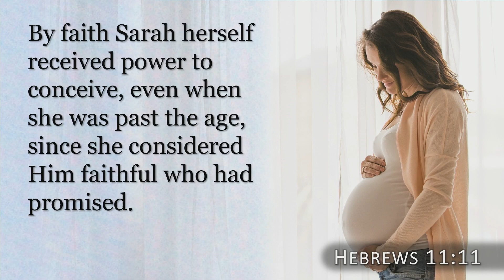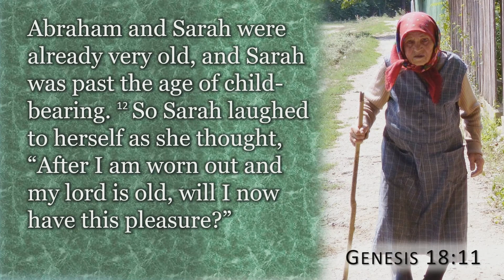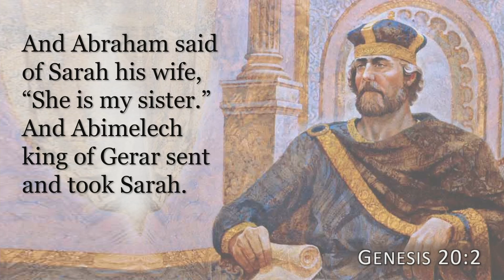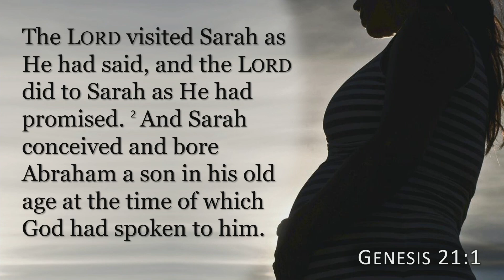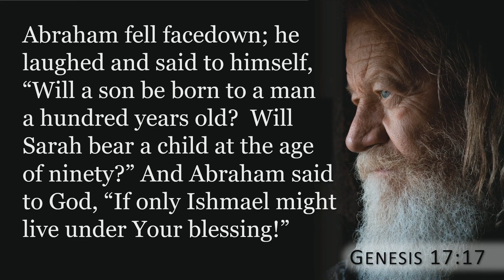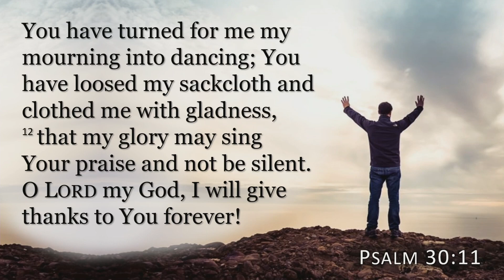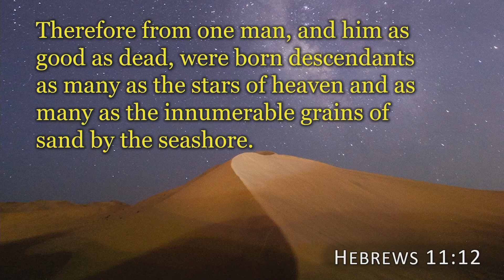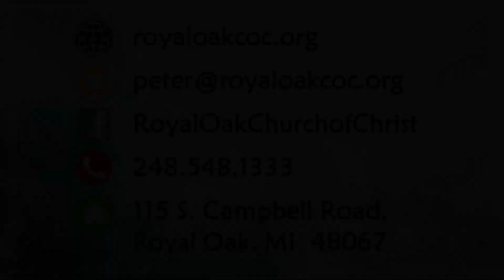"Growing Faith" | Peter Morphy | Royal Oak Church of Christ Michigan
God promised to bless Abraham and Sarah with a child. In their old age having a baby was inconceivable. One could hardly blame Sarah for laughing at the idea, but eventually the fulfilled promise brought joy.

BIBLE READING:   Genesis 18:9-15

               children.